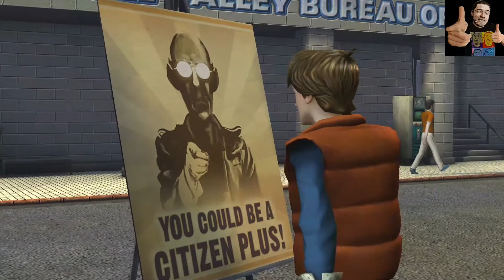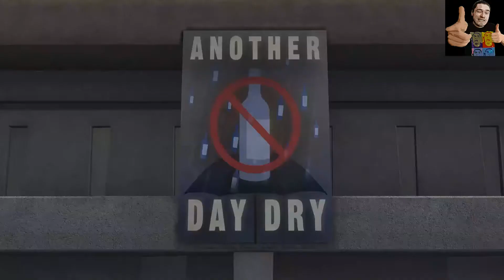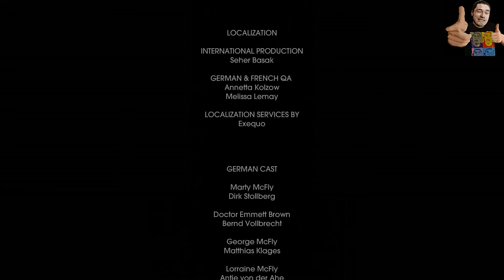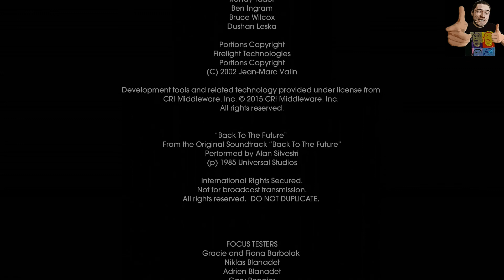BACK TO THE FUTURE: EPISODE 3 - 100% Walkthrough (Platinum Trophy / 1000G Guide)